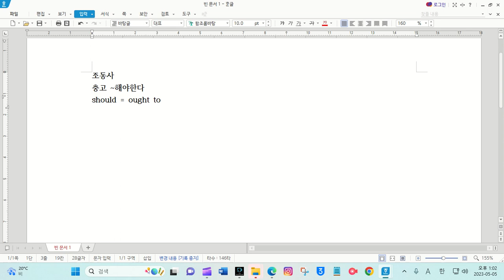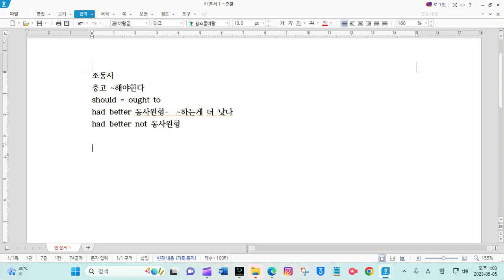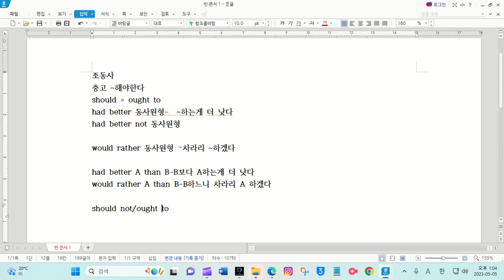11.충고의 조동사 should/ought to/had better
@즐거운영어#영문법#기초영문법#쉬운영어#조동사#should#ought to#had better